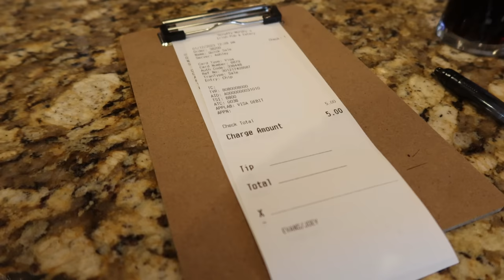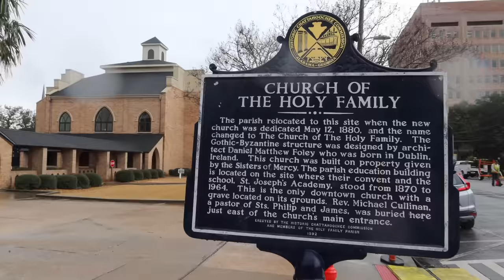COLUMBUS: Georgia's UGLY Step-Sister City? What I Actually Saw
I visited the city of Columbus, Georgia.